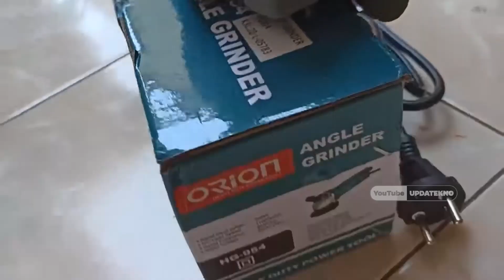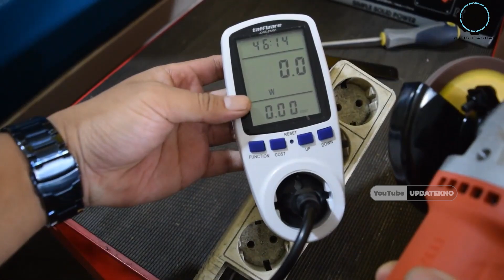6 REKOMENDASI MESIN GERINDA TANGAN TERBAIK MURAH BERKUALITAS 2023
Link Pembelian dengan Promo Khusus:
💎Gerinda Ke-1